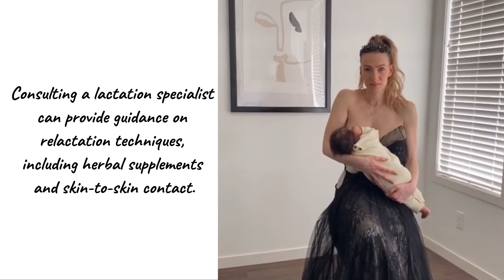"Is it possible to breastfeed after your milk has dried up? | Breastfeeding Q&A"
**Introduction (0:00-0:15):**
"Hi everyone! Today, we're discussing a common question: Is it possible to breastfeed after your milk has dried up? Let's explore this topic in just seconds."

**1. Milk Production (0:15-0:25):**
"If your milk has dried up due to factors like a long break from breastfeeding, relactation is possible with dedicated efforts like frequent pumping and nursing."

**2. Lactation Support (0:25-0:35):**
"Consulting a lactation specialist can provide guidance on relactation techniques, including herbal supplements and skin-to-skin contact."

**3. Patience and Persistence (0:35-0:45):**
"Reestablishing milk supply requires patience and persistence. Some mothers successfully resume breastfeeding after their milk has dried up."

**Conclusion (0:45-0:50):**
"In conclusion, relactation is achievable with the right support and determination. Let's continue this conversation!" @HeartStrings_